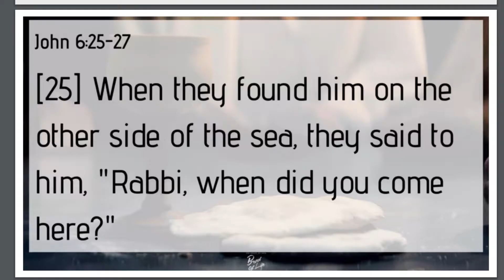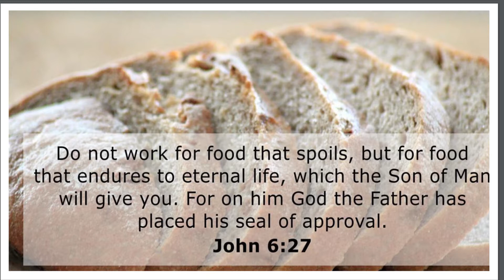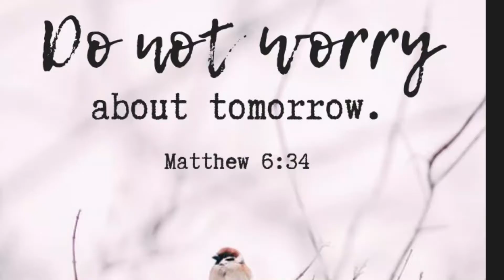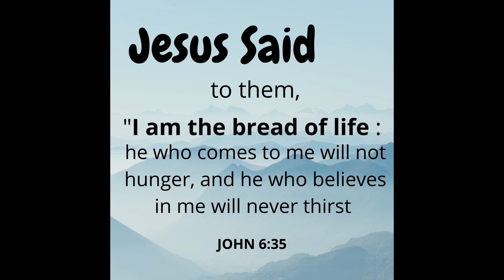Believe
Believing in Jesus is the basic foundation in Christianity but as Christians do we really believe in Jesus
Lets analyze ourselves with Vihan Damaris